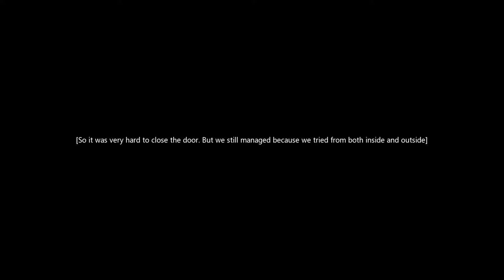Meriendel's Sacrifice (Korean)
And Rubinart's introduction